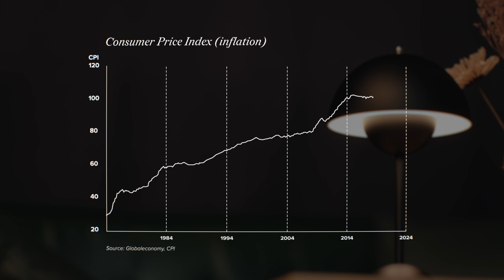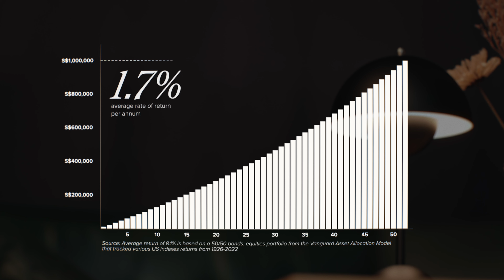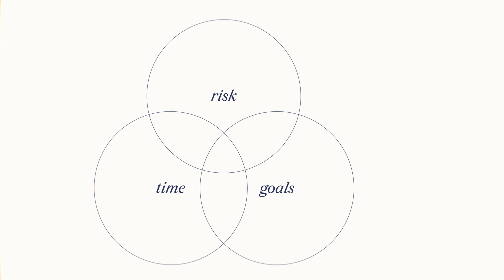The Basics 1 - Why Invest?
Why invest? How should you even start investing?
Samantha Horton, Chief Operating Officer of Syfe, takes you through the process - starting with The Basics. Learn about how the spending power of your money depreciates over time, and why investing can help mitigate its impact.
About Syfe
Syfe is an investment platform offering Managed Portfolios, Brokerage services, and Cash Management solutions to help you build wealth for a better future.